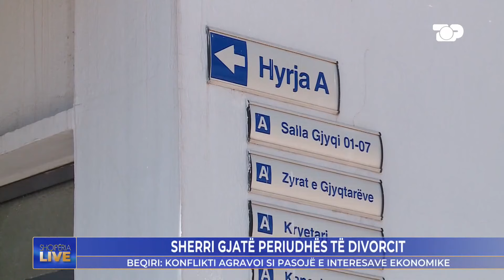Tronditet pallati mbretëror, 1 vit e 6 muaj burg për Lekën, avokatja: Humbën të tre - Shqipëria Live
Prokuroria e Tiranës ka paraqitur pretencën për përplasjen mes Princit Leka II, Gjergj Zaharisë dhe Elia Zaharisë. Organi i akuzës ka kërkuar dënime të ndryshme për secilin prej të akuzuarve.